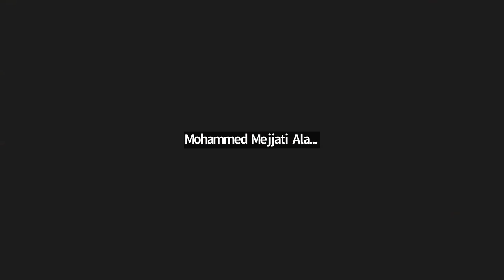Student Interview: Indigenous Rights and Environmental Justice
Interview with Dr. Jack Bouchard, Rutgers University, and Ms. Barbara Landis, Cuberland Historical Society, and Ms. Jeneda Bennally, by Aalok Bhatt  at the US Summit on Transformative Education 2023.